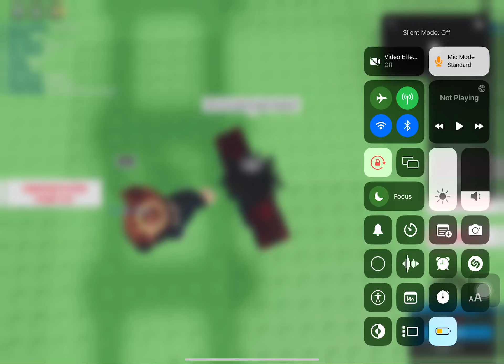Kid gets clipped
Kid gets clipped in vc and SHCOKING